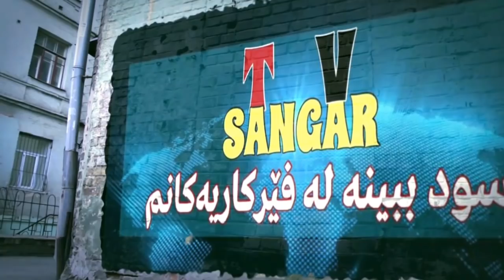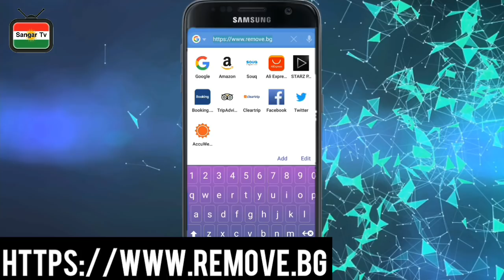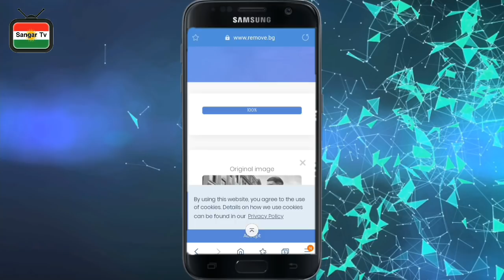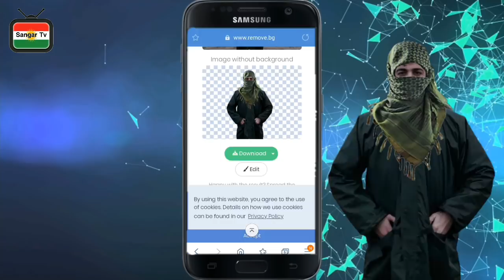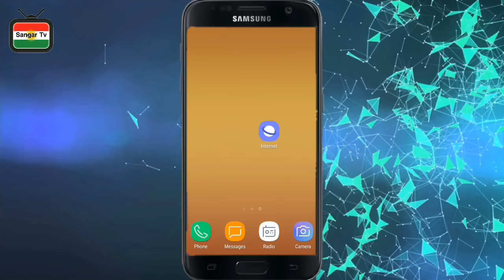بەبێ هێچ بەرنامەیەک پشتەوەی ڕەسمەکانت لابدە.😱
سڵاوی خواتان لێبێت ئازیزانی کەناڵی سەنگەر تیڤی هیوامان سەلامەتی هەموو لایەکە لەم بابەتەدا باس لە باشترین یوبسایتی کەت کردنی ڕەسمەکەین واتا چیتر تۆ پێویستت بە بەرنامە کەتکەر نابێتو پێویستە بیسڕیتەوە چونکە ئەم وێبسایتە زۆر لەو بەرنامانە باشترە.
ـــــــــــــــــــــــــــــــــــــــــــــــــــــــــــــــــــــــــــــــــــــــــ
ـــــــــــــــــــــــــــــــــــــــــــــــــــــــــــــــــــــــــــــــــــــــــ
ئێمە لە سۆشیاڵ میدیاکان .

لایکی 👍 پەیجەکەمان بکەن ☟☟

ـــــــــــــــــــــــــــــــــــــــــــــــــــــــــــــــــــــــــــــــــــــــــ
لە ئینستگرامیش فۆڵۆمان کەن ☟🤝

ـــــــــــــــــــــــــــــــــــــــــــــــــــــــــــــــــــــــــــــــــــــــــ
لە تویتەریش لە گەڵمان بن ☟☟

ـــــــــــــــــــــــــــــــــــــــــــــــــــــــــــــــــــــــــــــــــــــــــ
فەرمون ئازیزان ئەمەش لینکی وێب سایت 🌍☟

ـــــــــــــــــــــــــــــــــــــــــــــــــــــــــــــــــــــــــــــــــــــــــ
هاوکاریتان منیەیی بەردەوامیمانە بە شەیرکردنوو لایک کردنی بابەت 👍↪

sangar tv  کەناڵێکی تەکنەلۆژی

sangar tv   کەناڵێکی فێرکاری